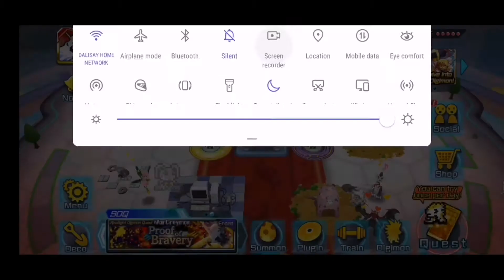Digimon ReArise | Rosemon Digivolution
Digivolving Lillymon(Ultimate) to its final form Rosemon(Mega) in Digimon ReArise.